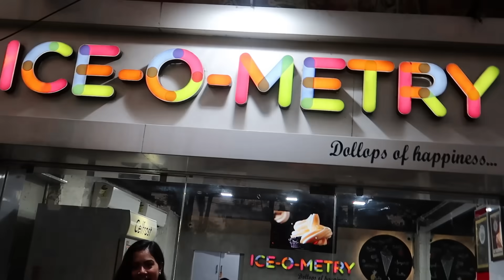I only ate RAINBOW food for 24 HOURS!! Nilanjana Dhar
I ate RAINBOW colour food for 24 HOURS!! Nilanjana Dhar